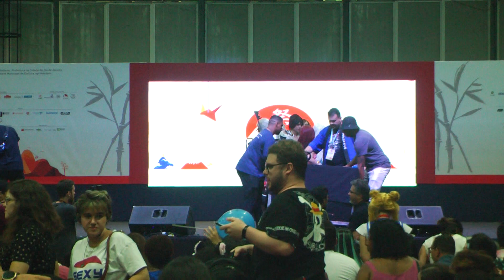Seletiva WCS Rio Matsuri - Resultado e Premiação